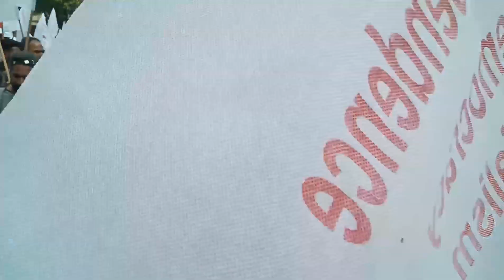DELHI STUDENTS SFI-AISF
jnu
students protest @Delhi